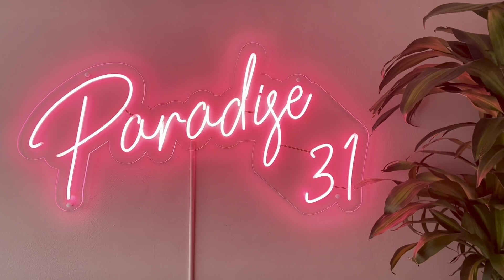BTS CONTENT DAY!!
Hii! Thank you for coming to my channel and for watching this little fun bts of mine and karlyas content day! I hope you enjoyed seeing what we got up to and maybe even had a laugh😂❤️ Have an amazing day! ❤️